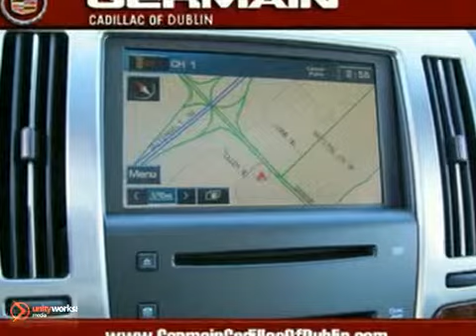2008 Cadillac STS P2150 in Columbus OH Central, OH 43017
SOLD - If you are looking for real value on a great used car, Germain Cadillac of Dublin in Columbus OH invites you to come in and test drive this 2008 Cadillac STS, stock# P2150. We are conveniently located near Columbus OH Central, OH and known for our great selection, reliability and quality. Come take a look at this 2008 Cadillac STS today.

Germain Cadillac of Dublin in Columbus OH
6755 Sawmill Rd
Columbus OH Central OH, 43017

Here, at Germain Cadillac of Dublin we offer a wide selection of quality used Cadillacs in Columbus OH offering you the most competitive prices in Columbus OH with our Live Market Pricing technology. Germain Cadillac of Dublin's used car Live Market Pricing is achieved by polling many used car websites every hour to ensure real time Value Pricing on every Columbus OH used car we sell. We don't play pricing games, we save you money and time up front!

3. LMP - NO GIMMICKS!
You may not know that at Germain Cadillac of Dublin we do not artificially inflate our Cadillac used car prices in the hopes of winning a "negotiating" contest with our customers! Instead, we offer Live Market Pricing on our Columbus OH used inventory, to give you the best price available at Germain Cadillac of Dublin.